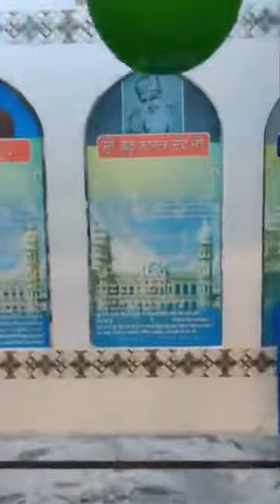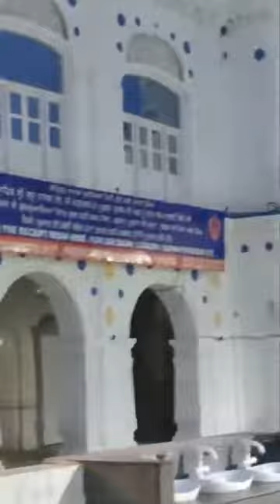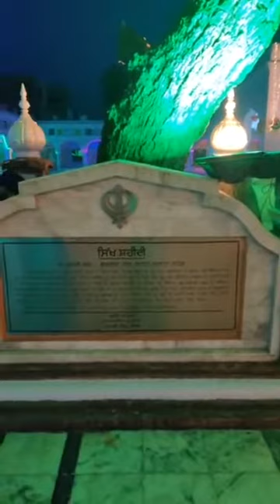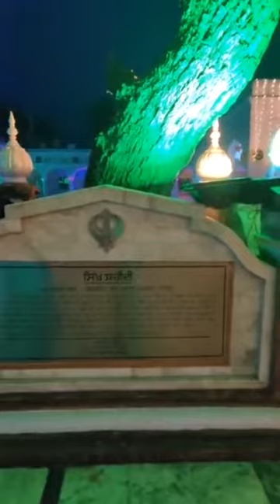Today Kirtan Program in Gurdwara Sri Janam Asthann Nnankana Sahib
Today Kirtan  Program in Gurdwara  Sri Janam  Asthann  Nnankana Sahib  Punjab Pakistan  about Saka Nankana Sahib 21 Feb 1921 .